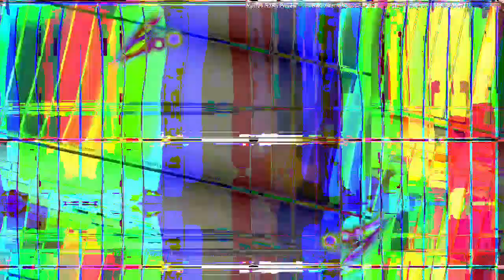[EPILEPSY WARNING] Movie 23 04 06 05h49m44s *Photosensitivity Warning*